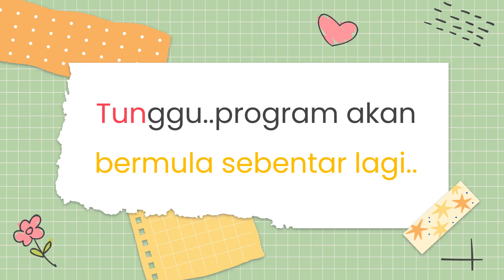Program Cashville Kidz Tahun 5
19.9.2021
Ahad
8.00 malam
Google Meet